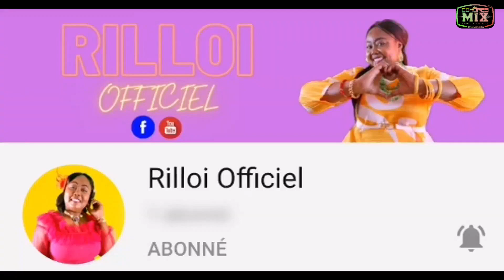RILLOI TOURNAGE NEW CLIP YILILO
Pour celles et ceux qui souhaitent nous aider à améliorer votre Page, vous avez désormais le moyen de le faire via le lien suivant ⬇️⬇️
MATOSSE

1/ MICRO CRAVATE OU ou OU OU OU

2/ MICRO CRAVATE + RALLONGE OU OU

3/ Rallonge câble 5 m OU

4/ Adaptateur usb-C jack OU

5/ MICRO RODEMIC OU OU

6/ MICRO CRAVATE A DOUBLE OU OU OU

7/ Adaptateur Fiche Jack

Pour celles et ceux qui souhaitent nous aider à améliorer votre chaîne, vous avez désormais le moyen de le faire via le lien suivant ⬇️⬇️